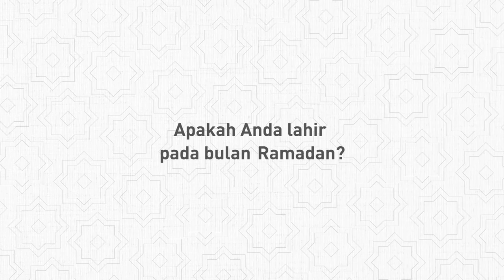Makna Ramadan Di Mata Ramadan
Setiap orang punya cara tersendiri untuk memaknai bulan suci Ramadan, termasuk para karyawan Sinar Mas.

Kami mewawancarai karyawan dari beberapa pilar usaha Sinar Mas yang memiliki nama “Ramadan” dan menanyai mereka bagaimana mereka memaknai bulan suci Ramadan dan bagaimana mereka menjalaninya di tengah kepadatan rutinitas sehari-hari.